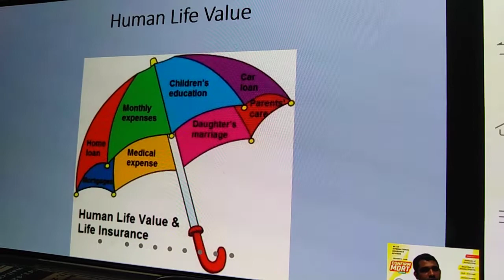Liabilities and assets clarification